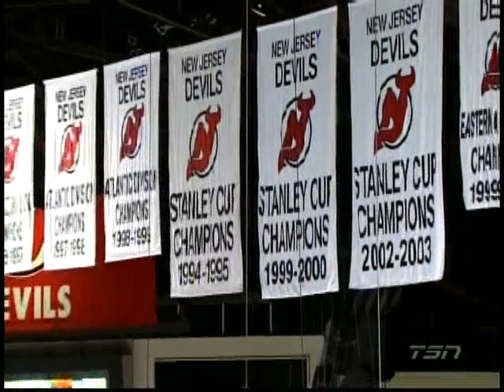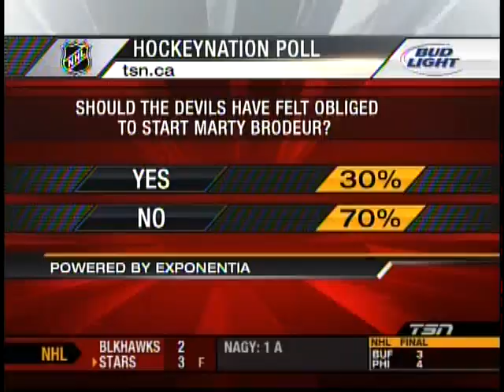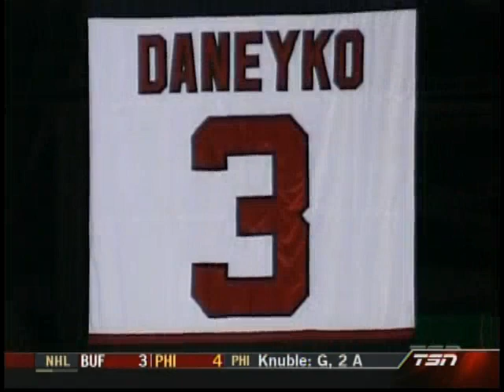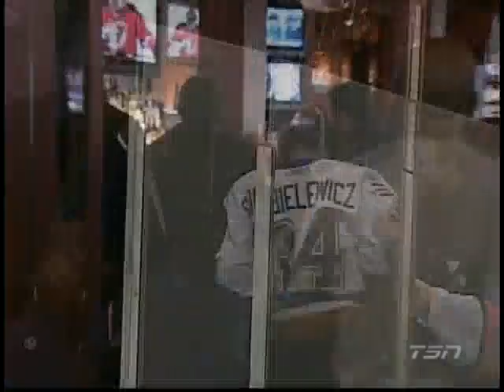New York Islanders 3 New Jersey Devils 2 SO April 8 2007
Wade Dublelewicz enters Islanders' history with his shootout poke check to clinch the Isles a playoff berth (needed to win final four games) in the "Easter Miracle"!!  Isles broadcast hosted by TSN with their coverage hoping the Leafs could back into the playoffs ;)

19:01 NYI Goal - Park
1:01:14 Mike Sillinger Interview
1:11:36 NYI Goal - Park
1:23:32 NJD Goal - Madden
1:33:12 NJD Goal - Madden
1:38:12 Overtime
1:46:34 Shootout